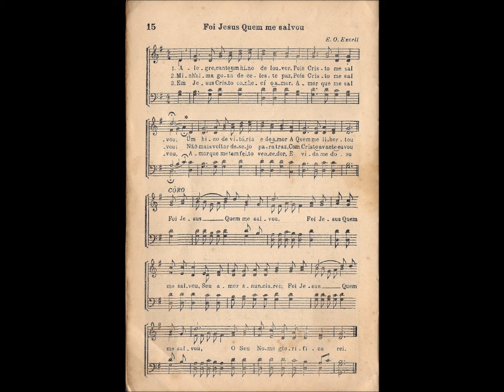CCB - HINÁRIO 03 - HINO 15 - "FOI JESUS QUEM ME SALVOU" - by MESSIAS ULLMANN